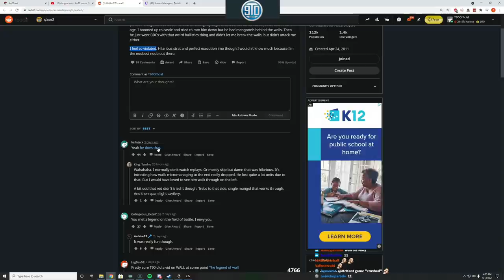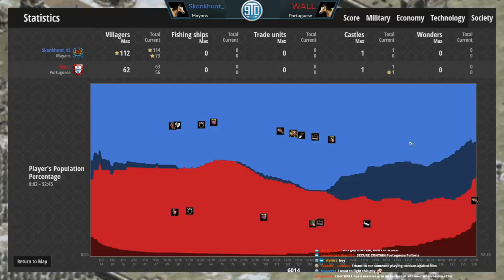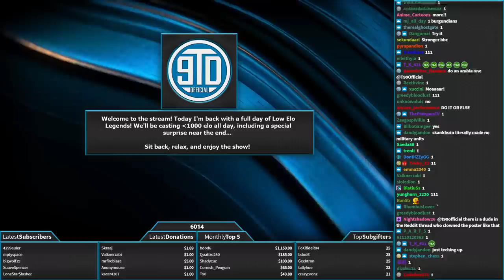The Legend of Wall RETURNS!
Last year I showed the world the Legend of Wall, the player who would wall in enemies and try his best to keep them in there. Well he has RETURNED, and this time he has a reputation. Will the enemy be able to figure it out?